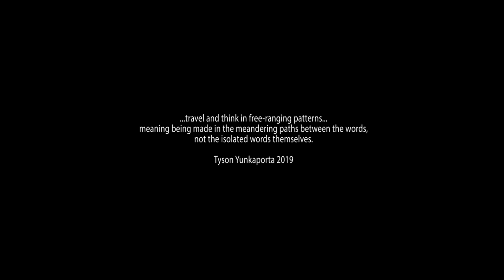Ocean Dance v3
Dance: Lisa Roberts
Animation: Paul Fletcher
July 2020
This animation combines different responses to the same dance, of water currents flowing from the Southern Ocean to the Arctic. In the Covid-19 pandemic, Paul, Stephen and I each worked from different places. I performed in my living room as I imagined myself moving in the currents. I danced in ultraviolet light, with white paper bands on head, wrists and ankles. White lines of movement captured on camera trace a complex journey of transformation I imagine in the water flows, as Southern Ocean currents spiral clockwise and are transformed by complex forces to an anticlockwise movement as they reach the north pole.

Animator Paul Fletcher responded to the video recording from where he lives near Bendigo, Victoria. He multiplied, layered, coloured, varied and syncopated the tempo of the original gestures. Also a musician, Paul also made a track that works as another stand-alone iteration.

And from Lawson, in the Blue Mountains of NSW, musician Stephen Taberner composed the  soundscape, "when we wander". Stephen explains,
."..this music came about very directly... I looked at the images and played what I saw. quite soon there was a sense that was both nomadic and aquatic. so. I filled the sink with water and got to work with some saucepan lids and wine glasses..."